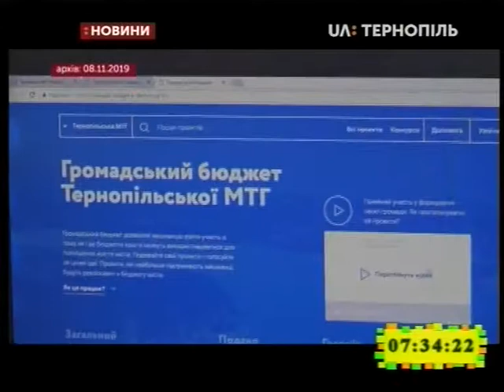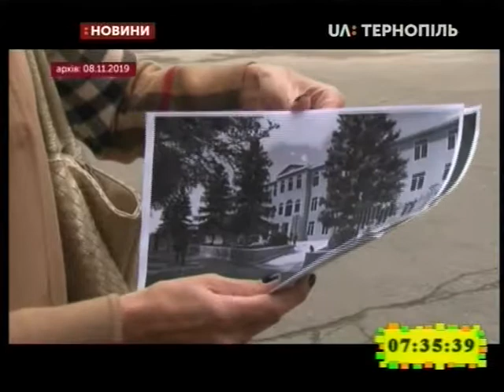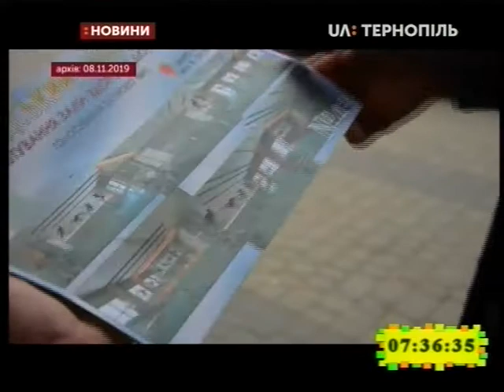11.11.2019. Новини. 7:30